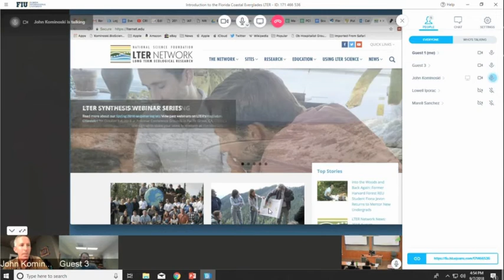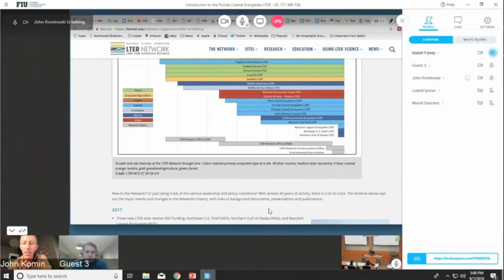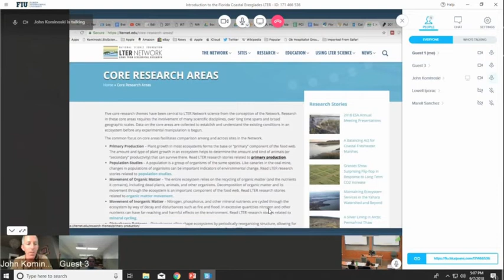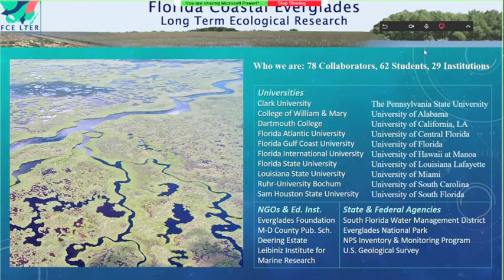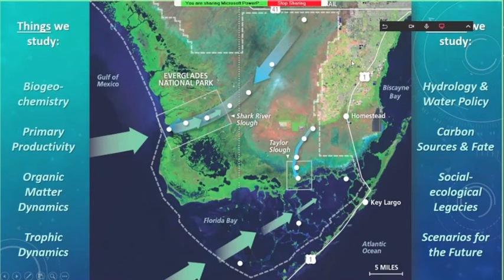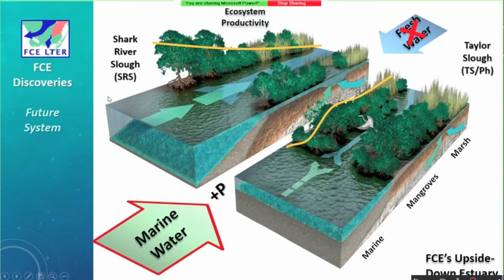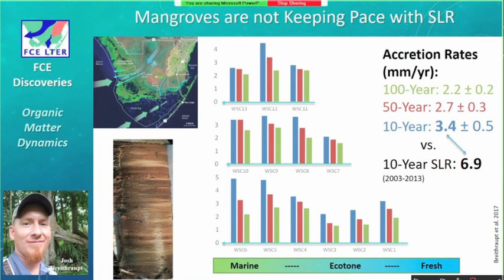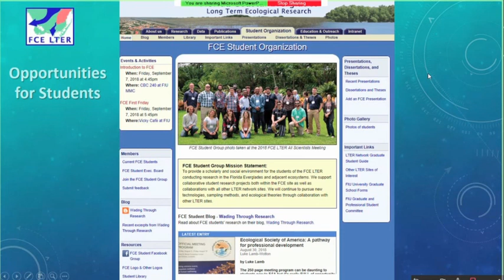Introduction to the Florida Coastal Everglades LTER program and LTER Network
Dr. Evelyn Gaiser and Dr. John Kominoski give an introduction to the LTER Network and the Florida Coastal Everglades LTER program for the FCE Student Organization.